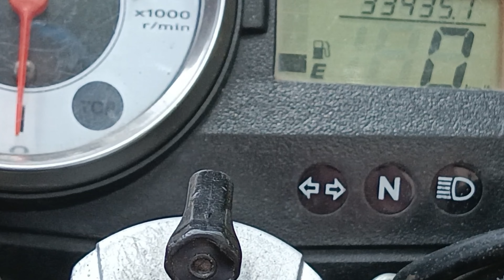UNI Vlog| school week in my life, first day in Campus, recitation in first meeting, assigned report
Hi guys! iI know its a short clip for my week vlog in school..Hope you enjoy it.